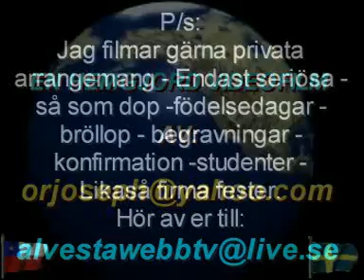Igelkott ungar med mamman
Filmad i Alvesta på Arinsåsvägen